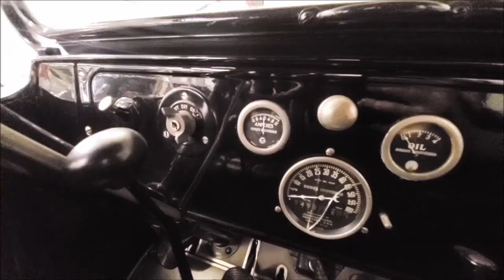The Wild Redheads of Motor City [History of the Dodge Brothers]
It’s another CARS +BEER episode covering the history of the Dodge Brothers Company and a 1921 Dodge Brothers Touring Automobile. The Dodge Brothers started over 120 years ago with fashioning high-quality parts, then automotive parts supply and finally their own car in 1914. The Dodge Brothers Touring car quickly rose to the second-highest sold in the USA. Now the history of the two, John and Horace Dodge, is a bit of a rough and tumble one. The Dodge boys were known for being a wild and rowdy pair among the Detroit Bar scene.

FB: The Bad Blonde CARS

Like daily car photos?